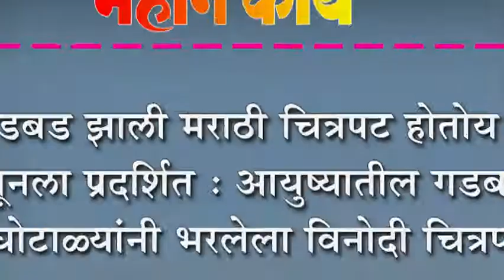गडबड झाली मराठी चित्रपट होतोय १ जूनला प्रदर्शित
गडबड झाली मराठी चित्रपट होतोय १ जूनला प्रदर्शित : आयुष्यातील गडबड घोटाळ्यांनी भरलेला विनोदी चित्रपट